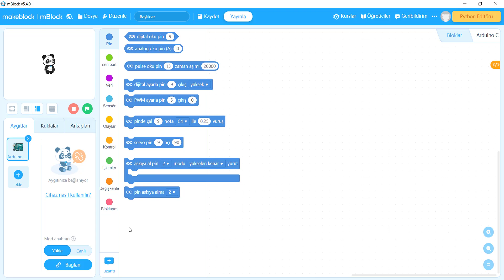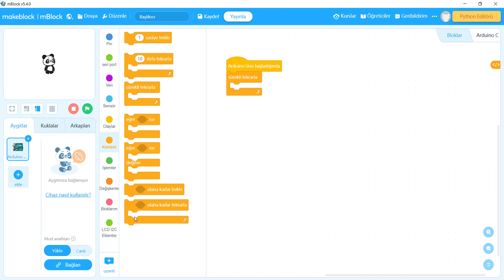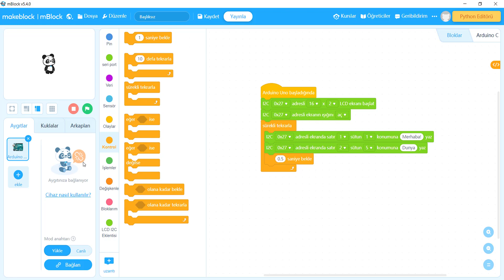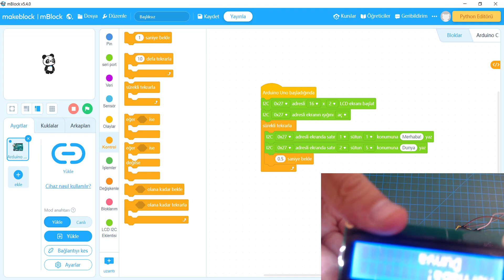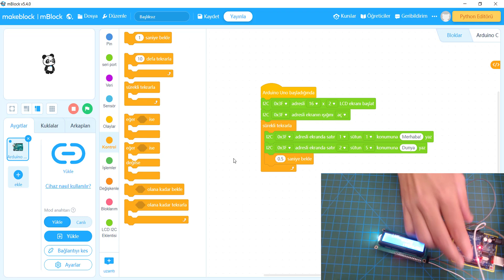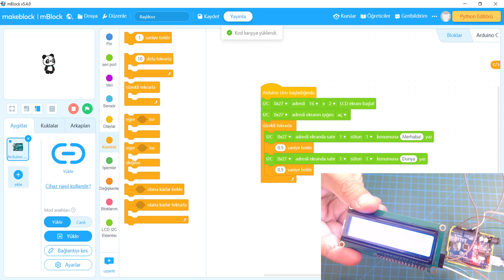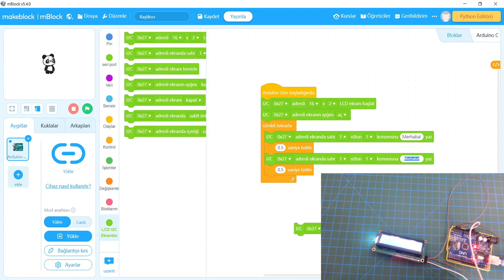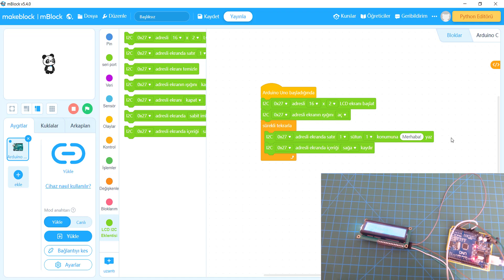mBlock 5 ile Arduino - 17 lcd I2C kullanımı